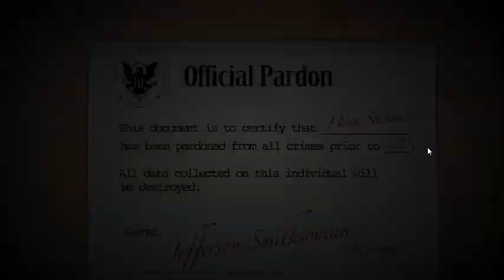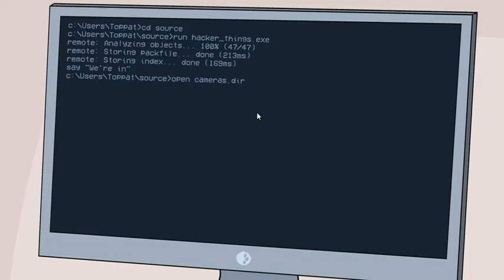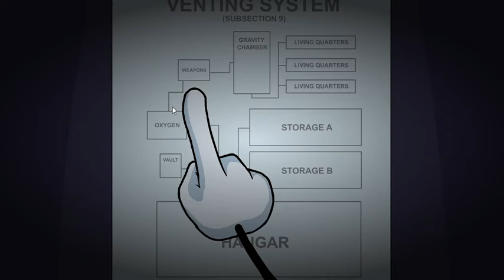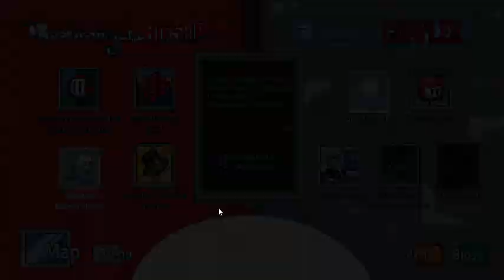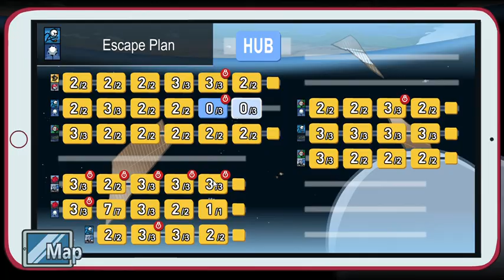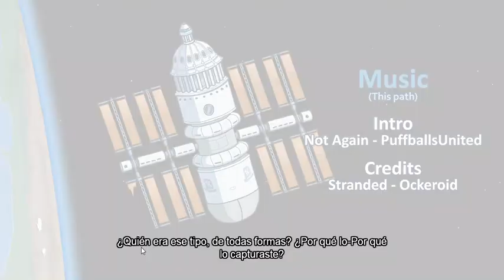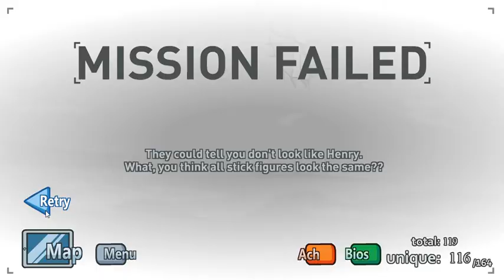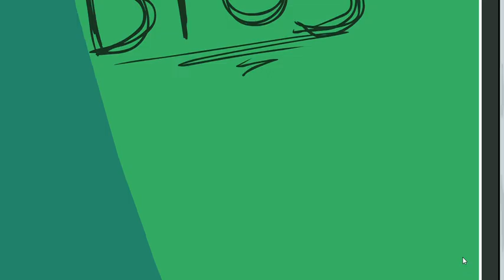The Henry Stickmin Collection - Completing the Mission 100% (Parte 2)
Hola, gente, soy ianchuBros y este video es un gameplay que juego eso al 100% con logros y todo eso. Además, el 22 de Abril habrá otro video que será el mismo capitulo de la Saga Henry Stickmin y subiré la tercera parte. Pero consiguiendo todos los logros y secretos que están dentro del juego. Si, los logros secretos. Gameplay y Tutorial del juego todo en un solo video. Una pena decirles esto es que hay momentos de descanso a partir de Octubre o 29 de Mayo pero pueden disfrutar todavía ya que puedo subir videos todavía sin descanso. Todavía no tengo compañía o ayuda verdadera para subir videos a YouTube pero bueno, yo le llame así como "ianchuBros Company" y eso lo llamo y eso para el futuro. Bueno, ponedle.

El botón de suscripción ya estará por todas partes. Outro del video, en las tarjetas, y en el comentario fijado en este video y en los próximos videos.